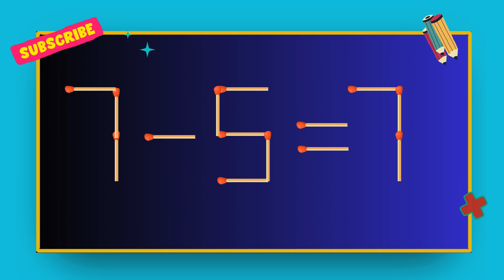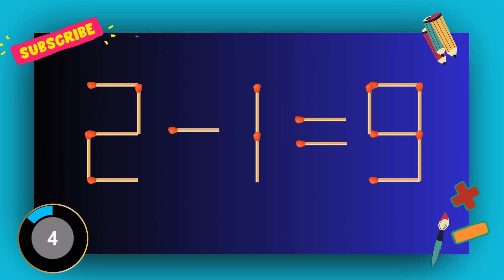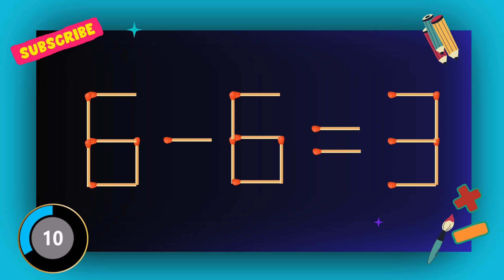Move 1 Stick To Make Equation Correct, Matchstick Puzzle.